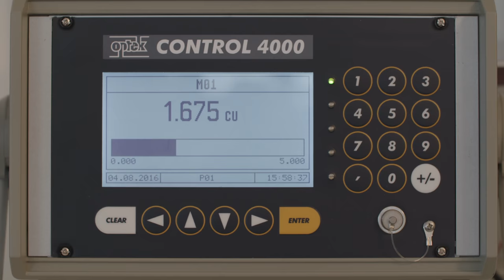Philippe Parreno | Anywhen | Tate Modern - Turbine Hall - Exhibition Trailer | 2016